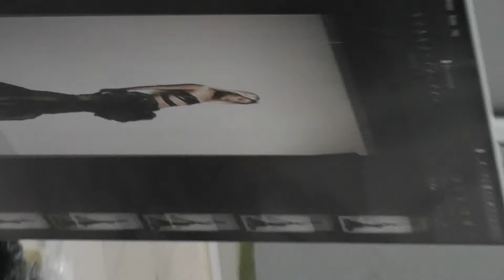tlinh - ghệ iu dấu của em ơi (Anh Long Đờ Riu Remix) | “ghệ remixes của em ơi” EP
ghệ iu dấu của em ơi (Anh Long Đờ Riu Remix)

Artist: tlinh
Author: tlinh
Composer: tlinh
Mixing & Mastering: TYDE
Producer: Anh Long Đờ Riu

Artist Managers: Huu Phuc, Kei G Nguyen
Artist Assistants: Jayden Linh Nguyen, Han Nguyen, Phi Hong Ha
Art Director: Hayden Nguyen
Art Assistant: Phi Hong Ha, Kei G Nguyen
Graphic Designer: Han Nguyen
Videographer: Han Nguyen
Editor: Phi Hong Ha

Photographer: Hau Le
Trash Couture: Collaboration work of Vicki Virus & Tigrebia
(Material: Trash bags)
Styling Assistant: Trần Huỳnh Nhật An
Makeup Artist: Xi Quan Lê
Hair Stylist: Thư Vani